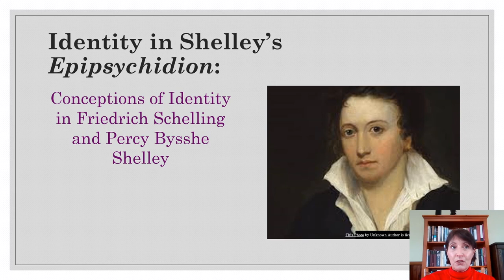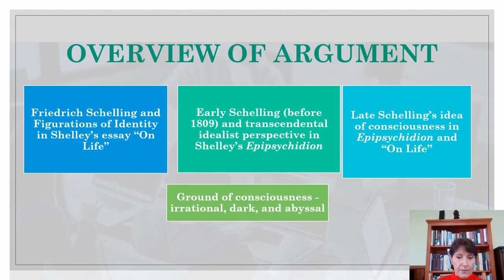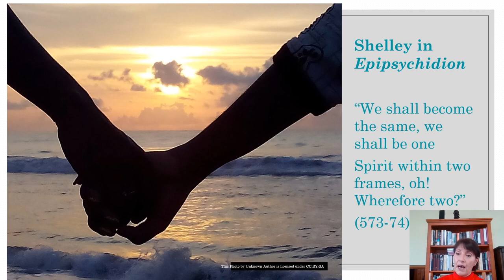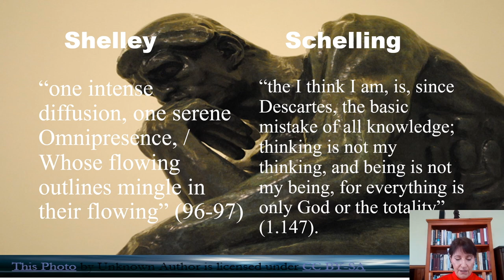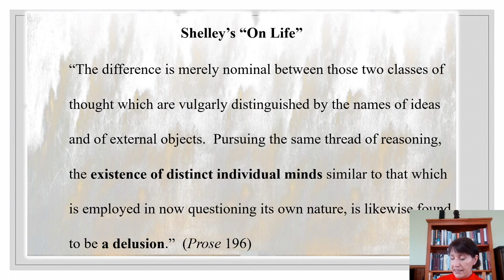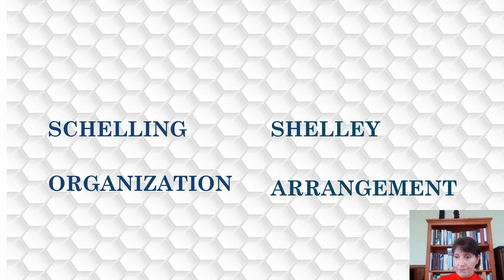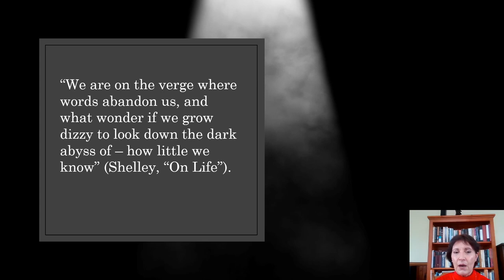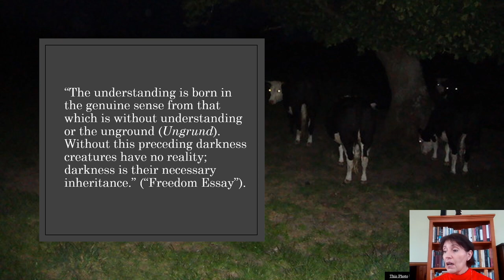IdentityInPBShelley'sEpipsychidion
This lecture on "Epipsychidion" by Percy Bysshe Shelley in the context of Friedrich Schelling's philosophy